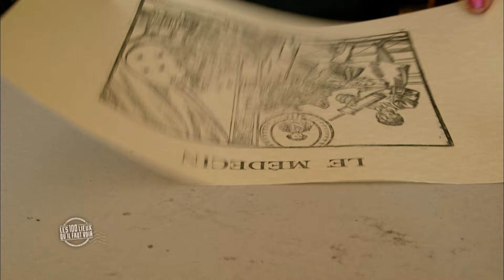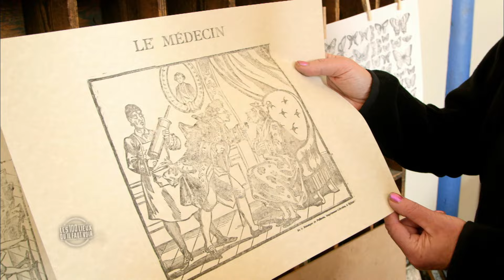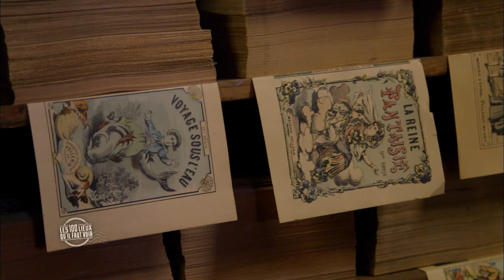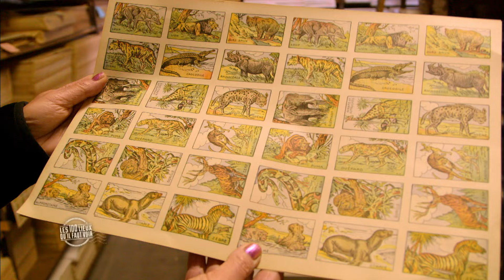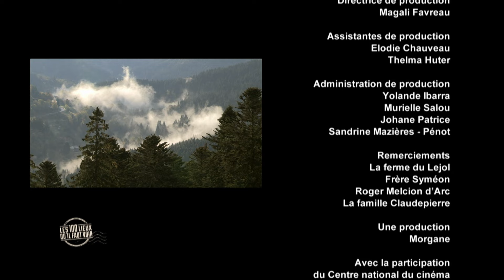LES VOSGES - Les 100 lieux qu'il faut voir - Documentaire complet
Découverte de ce département de la région Lorraine, doté de montagnes et de lacs aux eaux limpides. On y fabrique, entre autres, le munster, des bonbons à l'eucalyptus, du linge de table vendu dans 80 pays, des violons et des images très réputées. C'est dans la grande plaine vosgienne que vécut la petite Jeanne d'Arc. Les Vosges abritent la ville la plus boisée de France : Epinal.